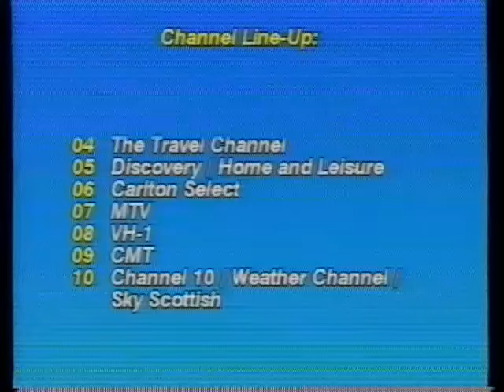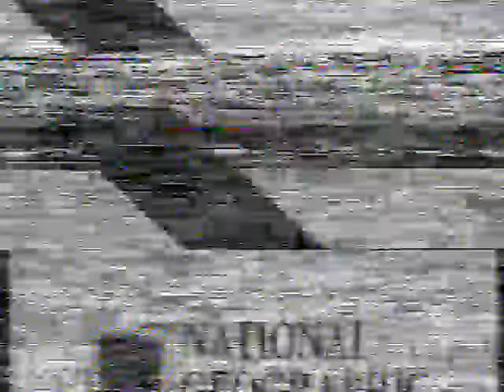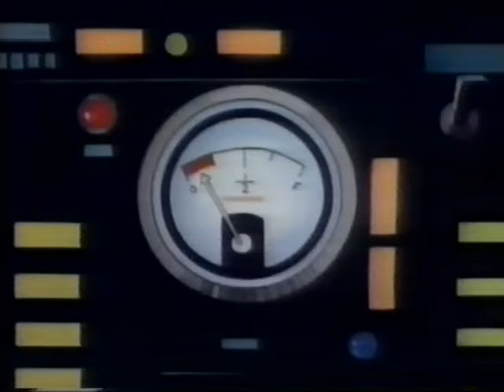G Force Guardians Of Space, 3 Epsiodes Part 3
These are 3 Episodes of G-Force Guardians of Space in one recording from The Sc-Fi channel at 8am around Dec 1997-Jan 1998 time.  Please note that the VHS tape is very old, so the picture may glitch a little on the odd times.